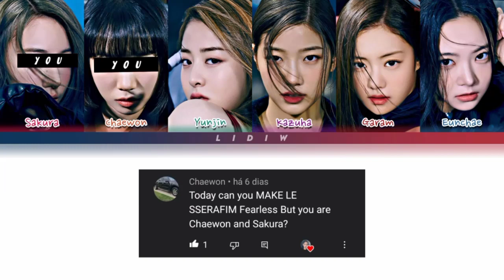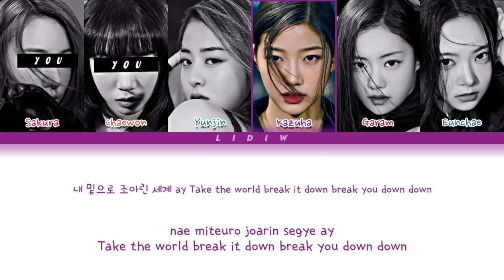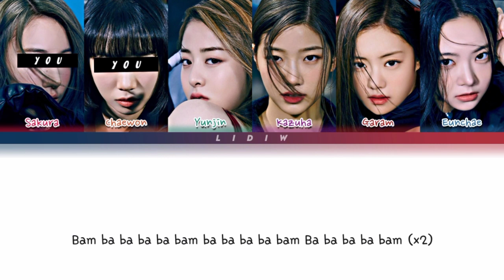LE SSERAFIM || Fearless but you are Sakura and Chaewon (Color Coded Lyrics Karaoke)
🇧🇷| LE SSERAFIM FEARLESS mas você é a Sakura e a Chaewon (Karaokê)